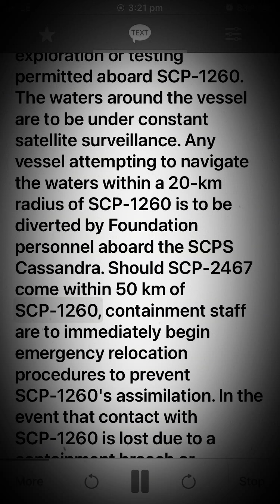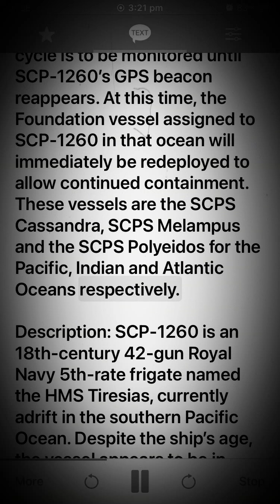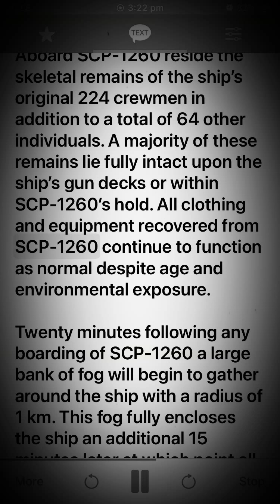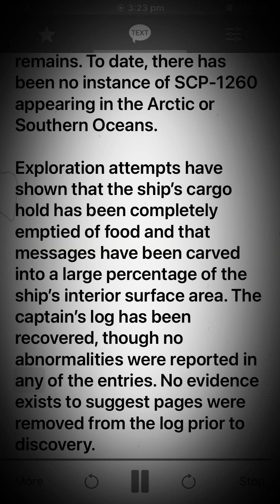Scp 1260 HMS Tiresias